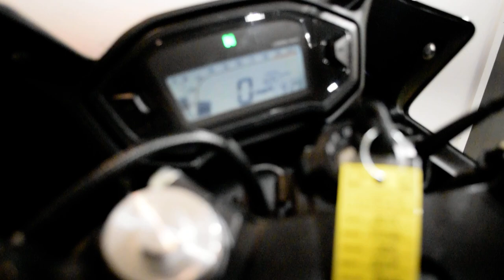2014 Honda CBR 500R | Used motorcycle for sale at Monster Powersports, Wauconda, IL